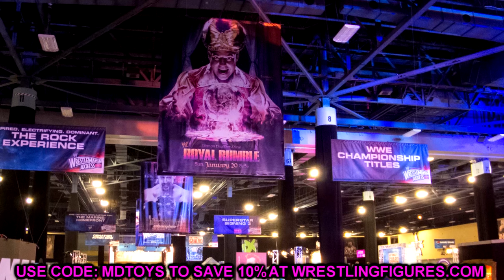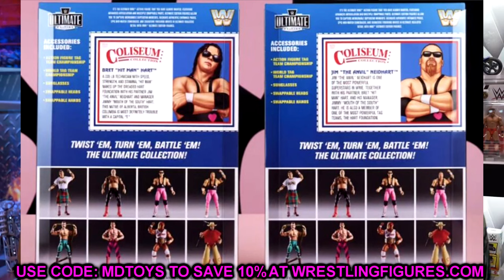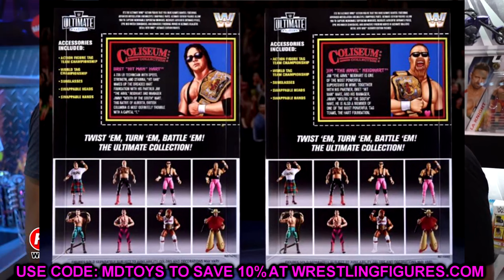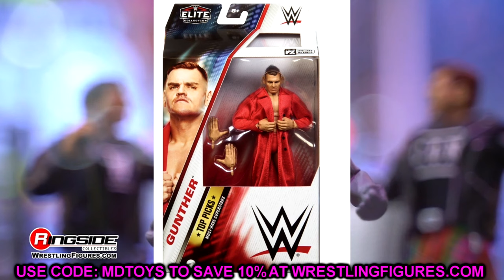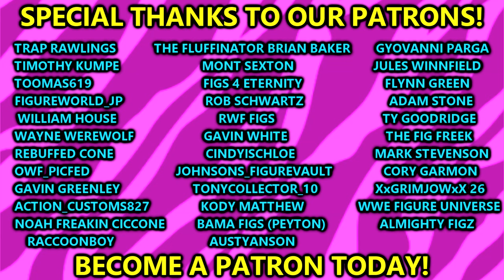NEW WWE ELITE TOP PICKS FIGURES REVEALED + MORE!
WWE Elite Series 110 WWE Elite Series 111
Cody Rhodes elite
finn balor elite
new wwe figures
wwe figure news
action figure news
WWE Elite top picks figures
wwe elite top picks 2024 figures
rey mysterio elite